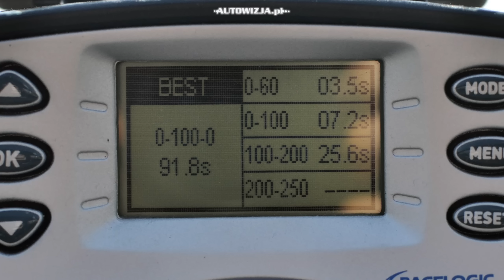Honda Civic 1.5 VTEC Turbo CVT 182 hp acceleration 0-100 km/h, 0-200 km/h, 0-400 m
2017 Honda Civic 1.5 VTEC Turbo 182 hp CVT
Honda claims 0-100 km/h in 8,2 s
our test shows 7,2 s